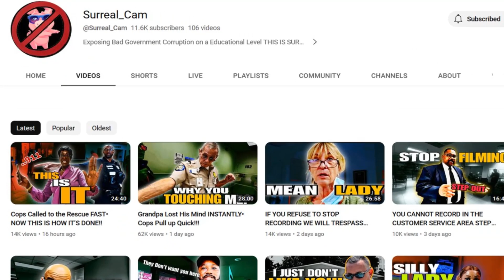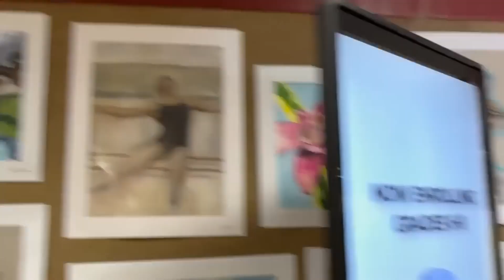Cop Gets Educated And Owned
Cop gets educated and owned and his face is a picture as the embarrassment of getting owned is clear to see. This cop gets educated on the law, the constitution AND the 1sat amendment. Always record the cops and know your rights